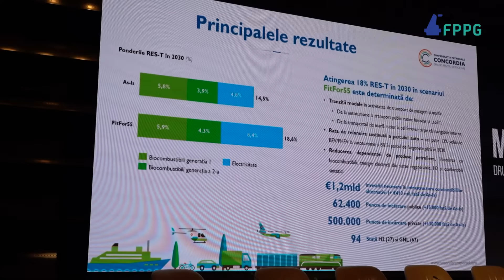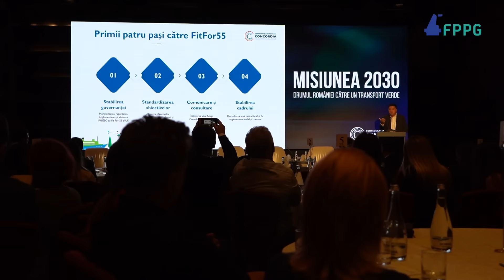“STATUL TREBUIE SĂ IA EXEMPLU DE LA MEDIUL DE AFACERI”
FLORIN ALEXE, vicepreședinte Camera Deputaților

Rolul pe care autoritățile publice ar trebui să îl aibă în atingerea obiectivelor pentru un transport verde trebuie să fie unul complex. În primul rând, trebuie să adapteze legislația pentru a ține ritmul cu evoluția. Apoi, ar trebui să ia exemplu de mediul de afaceri și că fie mai deschise către inovație, este de părere Florin Alexe, vicepreședintele Camerei Deputaților.